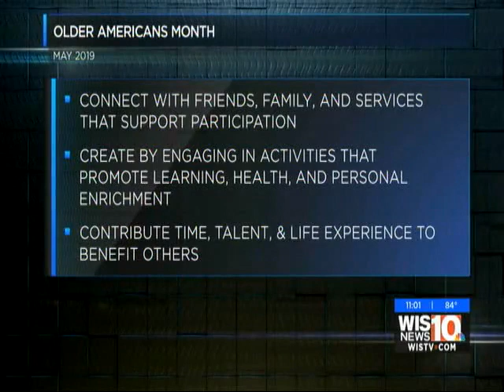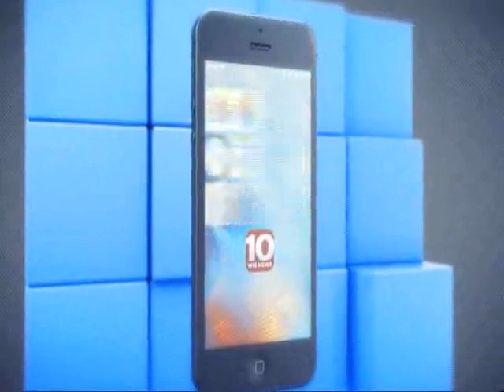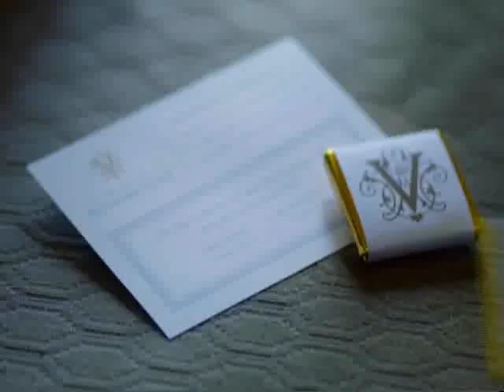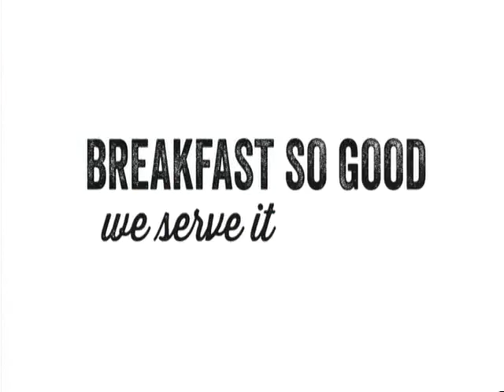awareness june 2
Drs. Macie Smith and Markeysha Miller discuss Older Americans Month and Alzheimer's and Brain Awareness Month